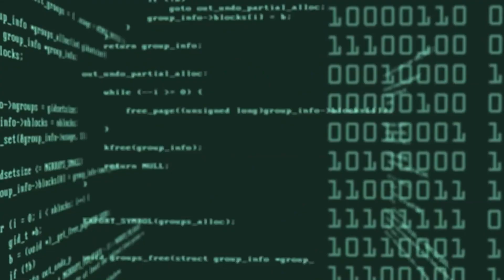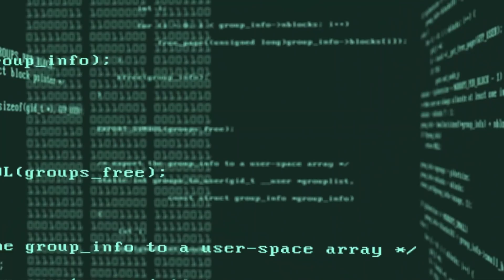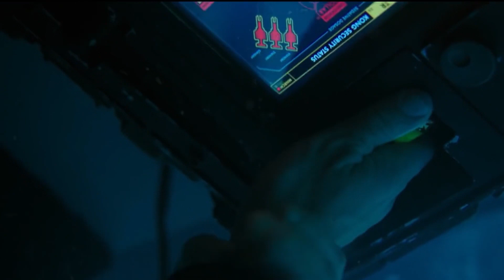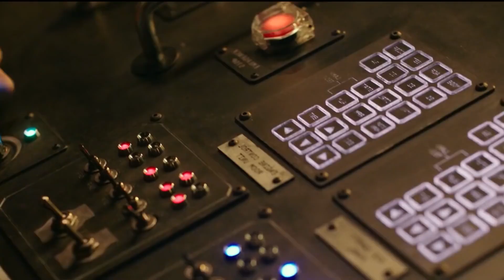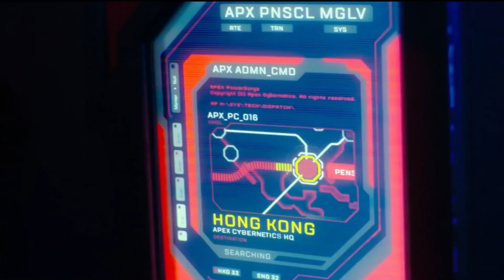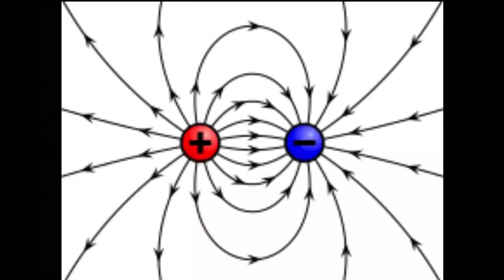Godzilla vs Kong 2021|| Movie Explained in Hindi Urdu || Godzilla vs kong Summarize in hindi Urdu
Godzilla vs. Kong" is an electrifying clash of titans that took the cinematic world by storm in 2021. Directed by Adam Wingard, this epic showdown pits two iconic monsters, Godzilla and King Kong, against each other in a battle for supremacy that spans across land, sea, and sky.

Godzilla vs Kong 2021|| Movie Explained in Hindi Urdu || Movies Shortcut

As humanity finds itself caught in the crossfire of these colossal creatures, a team of brave adventurers embarks on a perilous journey to uncover the truth behind the ancient rivalry between Godzilla and Kong. Led by the intrepid researcher Dr. Nathan Lind, portrayed by Alexander Skarsgård, and the spirited young orphan Jia, played by Kaylee Hottle, this unlikely alliance must navigate treacherous terrain and face formidable adversaries to unlock the secrets of Kong's past and restore balance to the world.

Against the backdrop of jaw-dropping visual effects and heart-stopping action sequences, "Godzilla vs. Kong" delivers an adrenaline-fueled spectacle that leaves audiences on the edge of their seats. From epic battles atop skyscrapers to epic showdowns in the depths of the ocean, every moment is a testament to the awe-inspiring power of these legendary monsters.

But amidst the chaos and destruction, deeper mysteries unfold, revealing a sinister conspiracy that threatens to unleash even greater devastation upon the world. With time running out and the fate of humanity hanging in the balance, the ultimate showdown between Godzilla and Kong becomes not only a clash of titans but a battle for the very survival of the planet.

"Godzilla vs. Kong" is a thrilling and visually stunning cinematic experience that combines heart-pounding action with a compelling narrative that explores themes of friendship, loyalty, and the enduring power of hope. Prepare to witness the ultimate showdown of the ages as two iconic monsters collide in a battle that will shake the foundations of the Earth itself.